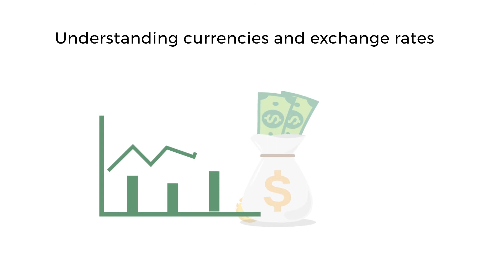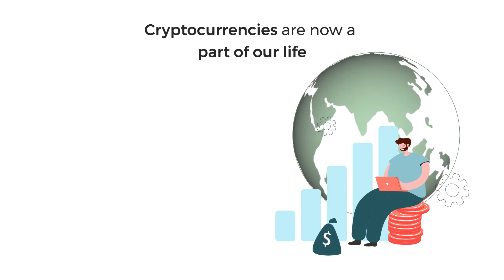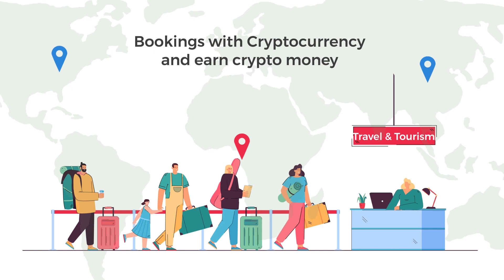Ariva Crypto Explainer Video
Explainer video ho ARIVA crypto will change the tourism industry